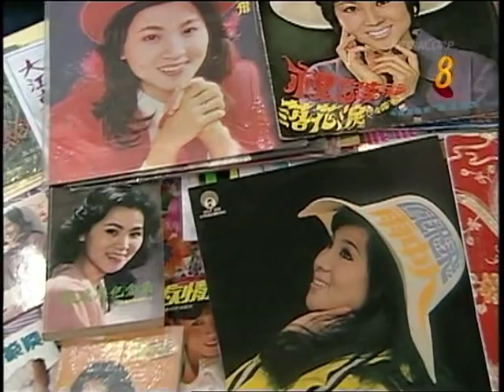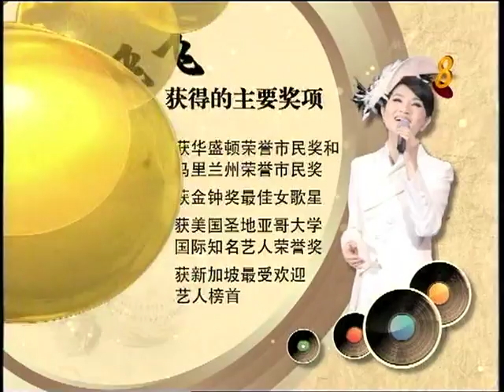鳳飛飛-懷舊歌謠 ("掌聲響起" 新加坡追憶一代歌后特輯)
新加坡8頻道, 2012年2月28日,星期二